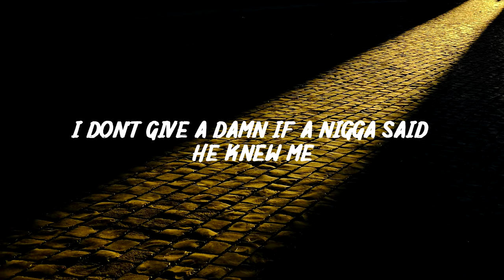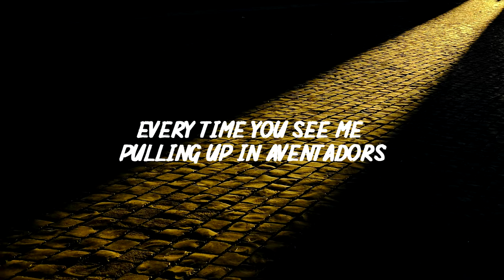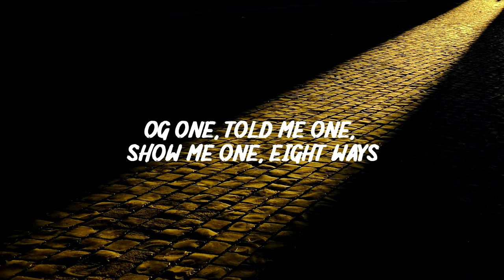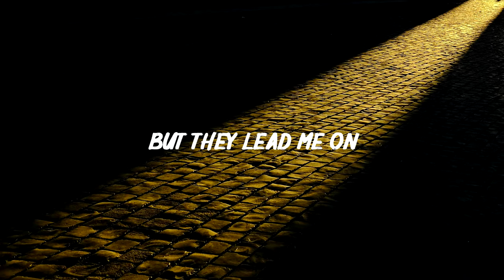The Weeknd ft. Kendrick Lamar- Sidewalks (LYRICS VIDEO)